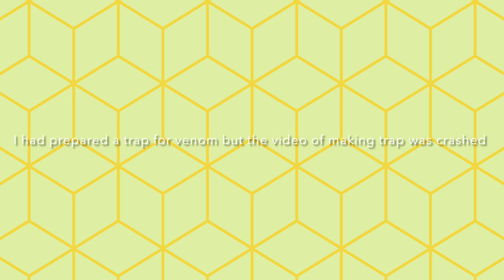I Beacame The Strongest Player In Logic SMP Part-3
HEY GUYS I AM PLAYING IN LOGIC SMP
This video Like aim is 500
And views aim is 1k views
My First channel and second channel